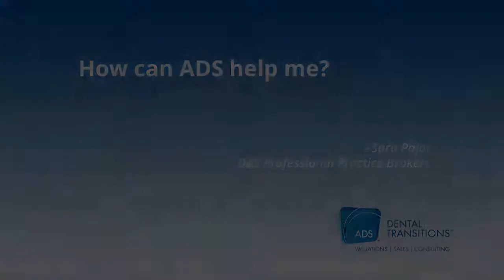How can ADS help me? Sarah Pajot - The DBS Companies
Sarah Pajot of ADS Dental Transitions discusses the ways in which ADS members can help dentists get a valuation for their practice, buy, and sell practices.

or to contact your local ADS broker, go